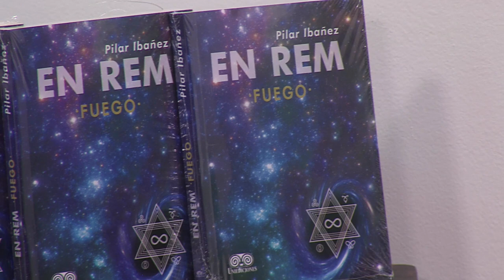Como Mejorar tus Relaciones (ingles)- Hogar Tv por Juan Gonzalo Angel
mar y ser amado enriquece nuestras vidas. Cuando la gente se siente sentimentalmente cerca de otra persona está más contenta e incluso más sana. El amor nos ayuda a sentirnos importantes, entendidos y seguros.

Pero cada tipo de amor tiene sus rasgos distintivos. El tipo de amor que sentimos por nuestros padres es distinto del que sentimos por nuestro hermano menor cuando todavía es un bebé o por nuestro mejor amigo. Y el tipo de amor que sentimos en las relaciones románticas tiene unas características muy particulares.

Nuestra capacidad de sentir amor romántico se desarrolla durante la adolescencia. Los adolescentes de todo el mundo experimentan sentimientos de atracción apasionados. Incluso en las culturas donde no está permitido expresar públicamente este tipo de sentimientos, siguen estando ahí. Desarrollar sentimientos románticos y sentirse atraído por otras personas forma parte del proceso natural de crecimiento. Estos nuevos sentimientos pueden ser excitantes y emocionantes —o incluso crear cierta confusión al principio.